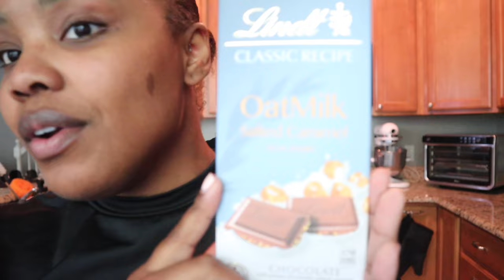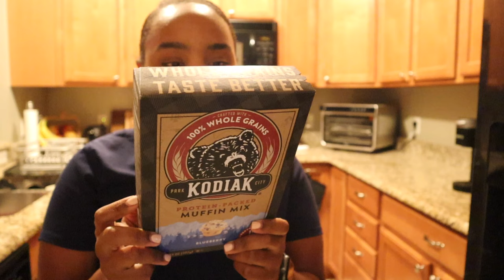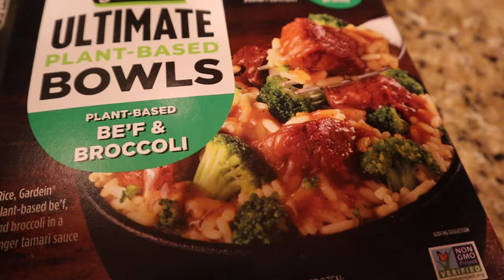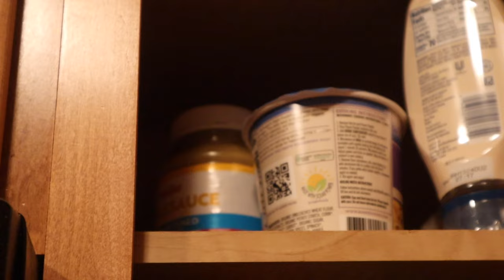LETS CATCH UP: vlog busy week in my life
hi all. Im back. just like I said I would be. I do not like editing theses long videos... so I am not sure how many more you all will get but here we go! Enjoy.